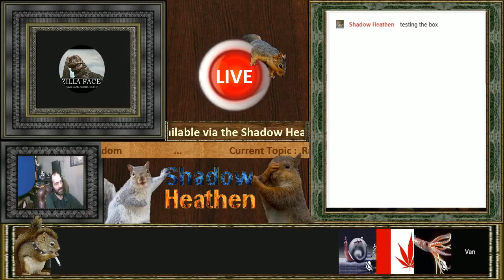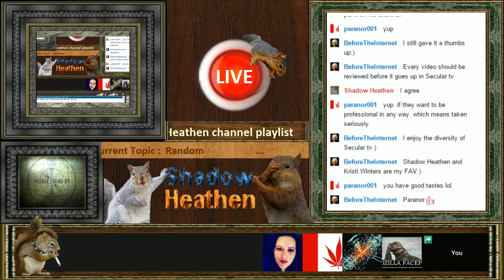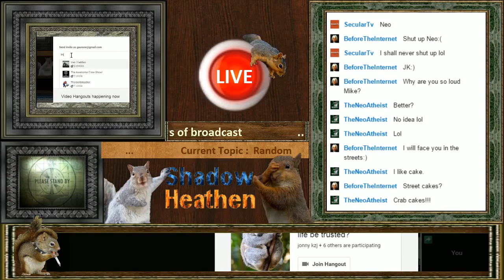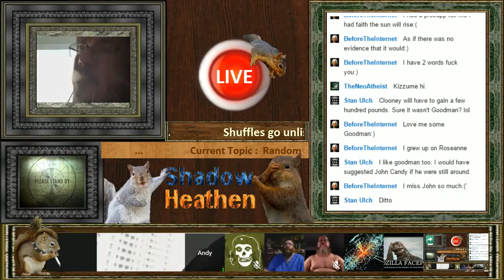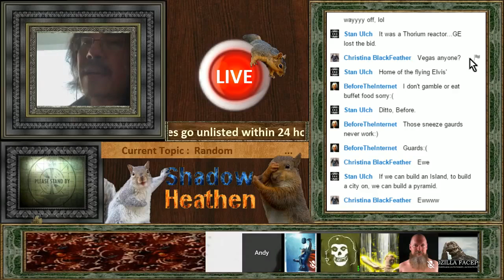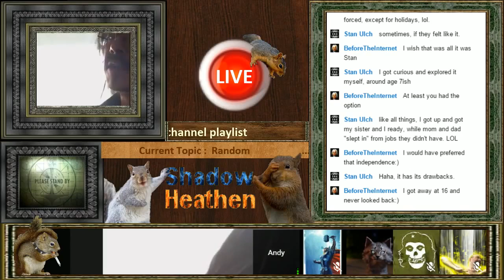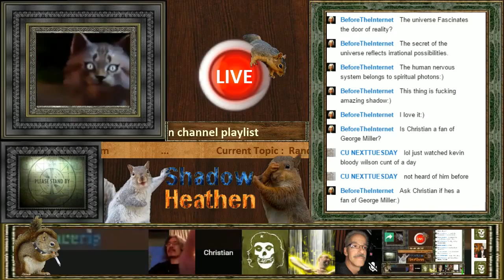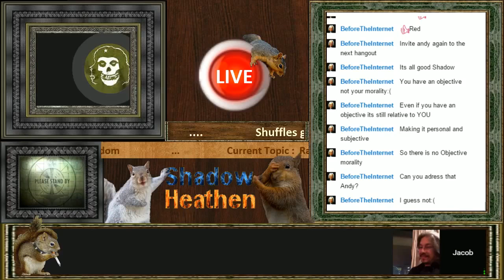IS 141 3 27 15